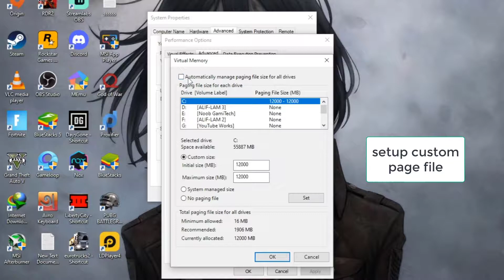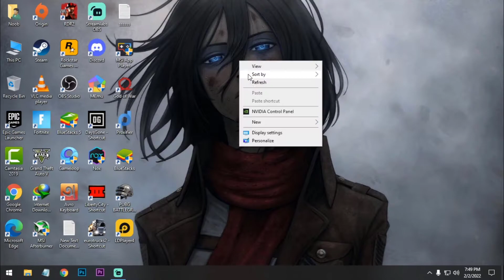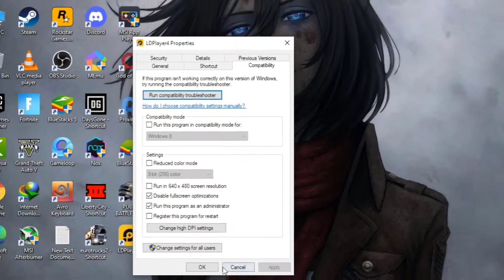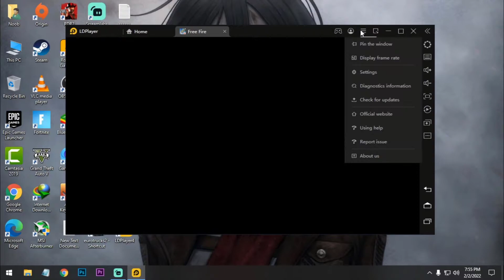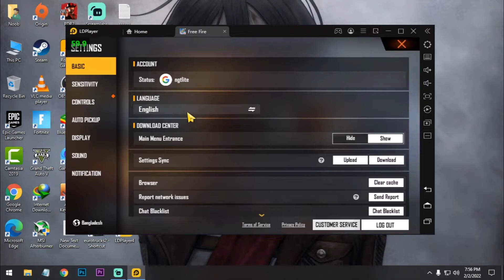How To Fix Free Fire OB32 Lag In LD PLAYER 4.0.76 | 90FPS No Loading Stuck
Hello Guys

In this video I am going to show you how you can fix free fire ob32 lag on ld player 4 & 3 on your low end pc.Also you can get 90FPS on with this settings and no crash problem on ld player.And I show you headshots sensitivity you can use this but remember practice make better.So watch the full video carefully.

My PC Specs:
Processor: Intel Pentium Duel Core G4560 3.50GHz
Ram: Team Elite 8GB DDR4 2400MHz
GPU: Nvidia GT1030(2GB GDDR5)
HDD: 1TB
OS: Windows 10 64bit